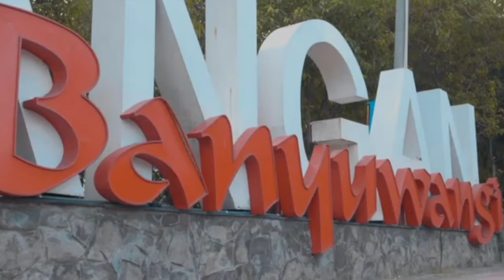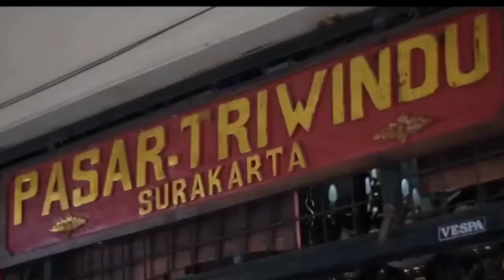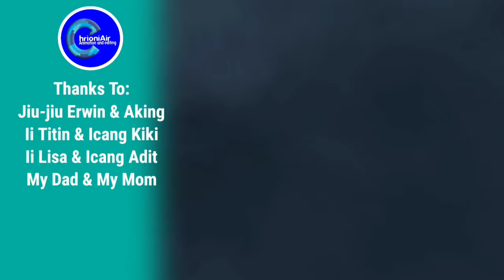The Holiday Story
Hi my name is ChrioniAirSystem today i making video about "My Holiday"
Information:

Editor
Chrioni Setiawan

Animation
Chrioni Setiawan

Effect
ChrioniAir

Story Board
Chrioni Setiawan

Time to make
1 Week

Copyright is the exclusive right of the Creator or Copyright Holder to regulate, announce or reproduce the use of the results of casting ideas, creations or certain information or giving permission for it without reducing restrictions according to the applicable laws and regulations.

Made By ChrioniAir